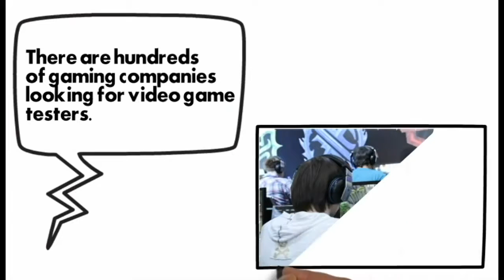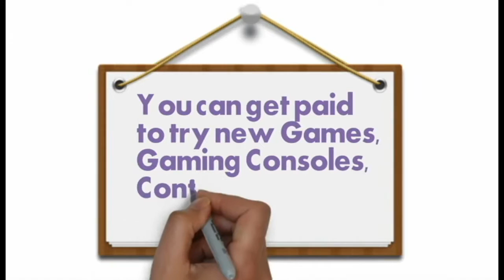Get Paid to Play Game's at Home or on your Cell Phone , Tablet , TV & XBox and More !!!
"Get Paid To Play Games Today!"

Get Paid to test new and unreleased games

Work at home, make money no matter where you are in the world!
Enjoy and choose from hundreds of mobile and console video games
Redeem exciting rewards and gadgets from Sony, Microsoft, Nintendo and more!
If you enjoy playing video games and want to get paid to play them, then this is for YOU ...

"Discover How YOU TOO Can Easily Make up to an Average Of $49,063 A Year Enjoying Yourself As A Professional Video Game Tester Getting Paid To Play Video Games!